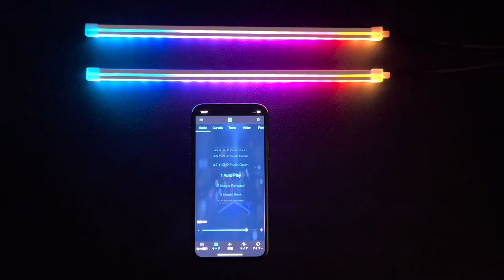KX-233 流れるレインボーイルミ アプリコントロール 発光イメージ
カシムラからアプリで操作可能なレインボーイルミが登場。
アプリから様々な発光パターンや発光色、変化速度や輝度を選択可能。
色・明るさ・パターンを記憶するメモリー機能や音楽に合わせて発光パターンが変化するサウンドセンサーも搭載しています。